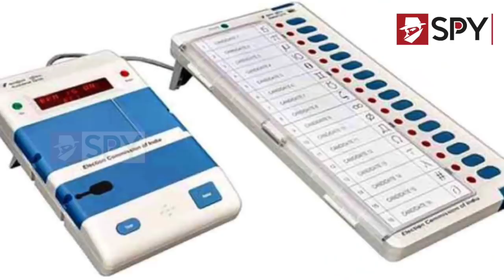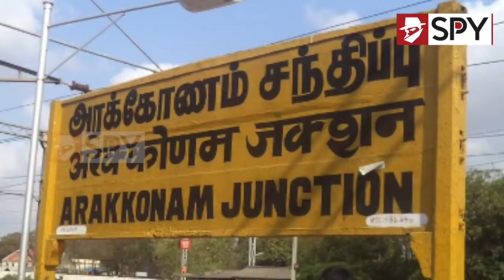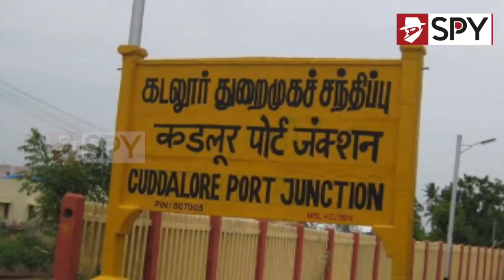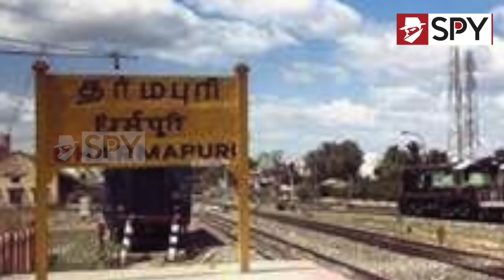பாமக வெற்றி&தோல்வி பெறும் தொகுதிகள்...மெகா சர்வே முடிவு | Exit Poll Results | PMK Anbumani Vs Stalin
பாமக வெற்றி & தோல்வி பெறும் தொகுதிகள்... வாக்குப்பதிவுக்கு பிந்தய மெகா சர்வே முடிவு... | PMK Vs DMK | Anbumani Vs MK Stalin

Former Union Minister Anbumani Ramadoss will seek a re-election from the Dharmapuri Lok Sabha constituency in the upcoming polls. He is the sitting MP from Dharmapuri and also the youth wing secretary of the Pattali Makkal Katchi (PMK).

PMK announced its candidates all seven Lok Sabha seats it had been allotted in the AIADMK-BJP alliance. Apart from Anbumani Ramadoss, PMK senior leaders Vadivel Ravanan and former Union Minister AK Moorthy also have found place in the first list of contestants released by the party late on Sunday. While Vadivel Ravanan will be contesting from Villupuram constituency, AK Moorthy will be contesting from Arakkonam parliamentary constituency. The others who have been given a PMK ticket are R Govindasamy, who will contest from Cuddalore and businessman Sam Paul who has been given the Central Chennai constituency. In a second list released by the party on Monday, the PMK will field A Vaithilingam from Sriperumbudur and K Jyothi from Dindigul.

The PMK will take on the DMK in all seven constituencies that it is contesting from including in Villupuram, where the VCK candidate Ravikumar has chosen to contest on the rising sun symbol.

The PMK is part of the AIADMK-led mega alliance in Tamil Nadu that includes the BJP, DMDK, PT, TMC and the New Justice Party. The poll pact between PMK and the AIADMK was signed on February 19 in Chennai, where the party was allotted seven Lok Sabha seats in the upcoming general elections and one Rajya Sabha seat. The PMK also pledged its support to the ruling party in the bye-elections for the 21 Assembly seats which fell vacant due to disqualification or death of sitting MLAs.

PMK, meanwhile, released its manifesto for the Lok Sabha polls on Friday. The 94-page manifesto included total prohibition, 100 percent duty on tobacco products, mandatory parental consent for weddings of any couple under the age of 21, removal of upper caste reservation and implement reservation based on caste proportion according to 2021 census are some of the most important points in the manifesto.

PMK had come under severe criticism for having tied up with the AIADMK for the polls after having levelled corruption charges against the ruling party. Anbumani Ramadoss had met the Governor of Tamil Nadu and presented him a 200-page petition on AIADMK’s alleged corruption

Watch Political, Latest News And Updates In Tamil.
Tamil news, Movie News in tamil , Sports News in Tamil, Business News in Tamil & Kollywood Cinema News in Tamil, Tamil videos, art culture and much more only on Spy News.